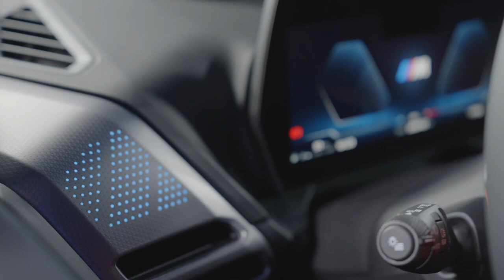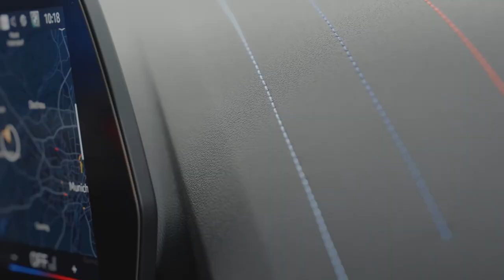NEW 2025 BMW M235 Series Gran Coupé | Exterior, Interior FIRST LOOK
The exterior design of the new BMW 2 Series Gran Coupé is defined by an expressive front section, a dynamically elongated silhouette and a powerfully designed rear. This conveys even more clearly the sporty elegance that is so characteristic of a BMW Gran Coupé.

The wide BMW radiator grille positioned below the headlights featuring an innovative structure of vertical and diagonal bars inside and the large lower air inlet give the new BMW 2 Series Gran Coupé a low-slung, road-hugging appearance.

The standard LED headlights comprise vertical elements for the daytime running lights and turn indicators. Adaptive LED headlights with glare-free matrix high beam, cornering light function and blue accentuations are available as an option. The BMW Iconic Glow option including contour line lighting for the BMW radiator grille will be available from March 2025.

The side view is defined by the long bonnet, short overhangs and a gently flowing roofline. A pronounced indentation in the transition to the rear emphasises the athletically shaped shoulder section. At the rear of the elegantly elongated side window graphic, a discreetly embossed number 2 highlights the characteristic Hofmeister kink. The rear derives its powerful, modern appearance from an especially ample surface structure broken up by just a few lines, flat lights with a striking notch, and invisibly integrated exhaust tailpipes (exception: BMW M235 xDrive Gran Coupé). Further accentuations for refined dynamic performance are provided by the M Sport package and the M Sport package Pro.

The range of exterior finishes includes two solid and seven metallic finishes, along with four BMW Individual finishes and a choice of numerous BMW Individual special finishes. A contrasting high-gloss black finish is available for the roof.

The new edition of the BMW 2 Series Gran Coupé has been increased in length by 20 millimetres to 4 546 millimetres, while the wheelbase measures 2 670 millimetres. The width of the vehicle is 1 800 millimetres, and the height has been increased by 25 millimetres to 1 445 millimetres.